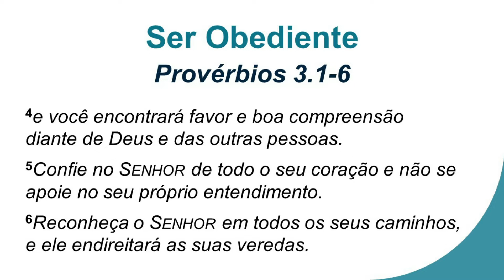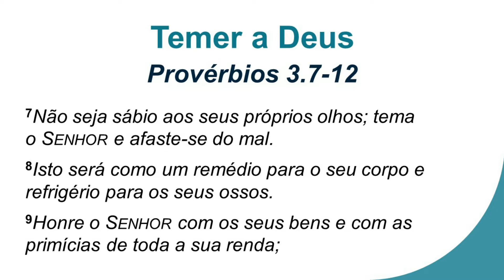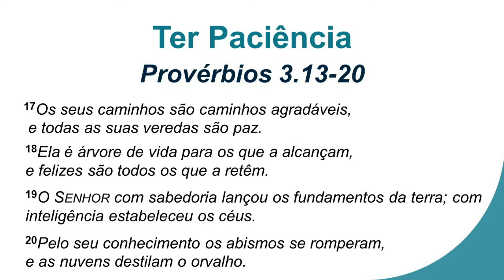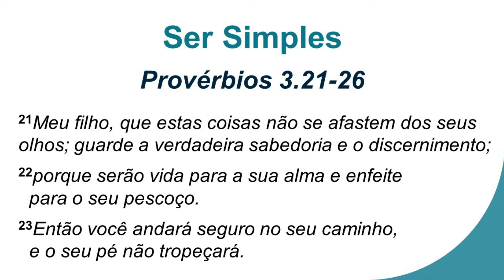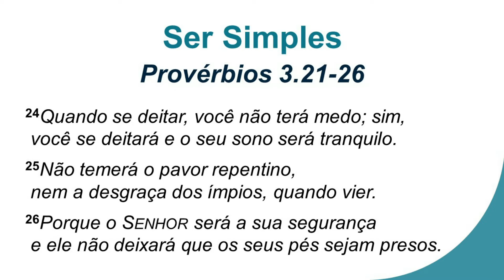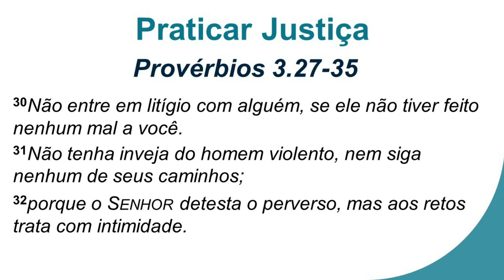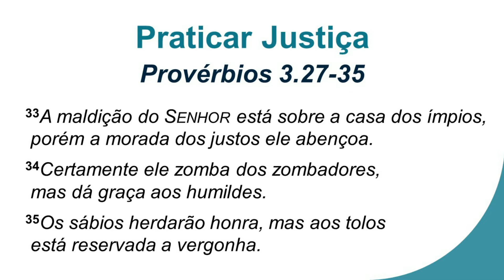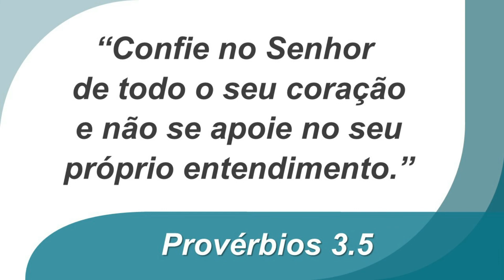Provérbios 3 - Sabedoria para Ser Feliz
Estudo Bíblico do Pr. Welfany Nolasco Rodrigues em Provérbios 3, numa série do Projeto Sabedoria.
O terceiro capítulo de Provérbios fala sobre o caminho para a Felicidade através da Sabedoria, e traz conselhos para quem deseja ser feliz.

Esboço de Provérbios 3:
3.1-6: Ser obediente
3.7-12: Temer a Deus
3.13-20: Ter paciência
3.21-26: Ser simples
3.27-35: Praticar a justiça

A Sabedoria aponta o caminho para a Felicidade.

Oferte abençoando este ministério:

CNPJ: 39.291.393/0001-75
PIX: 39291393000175